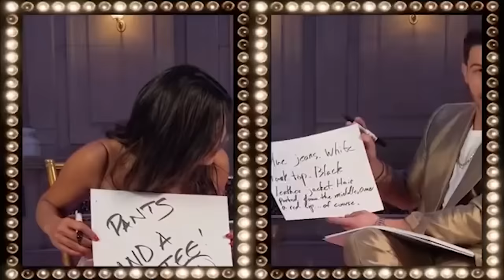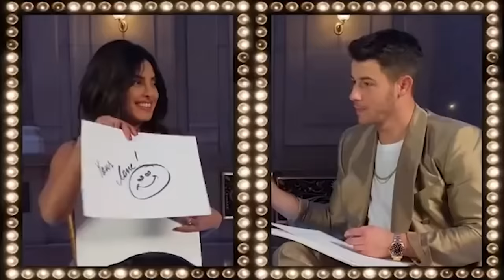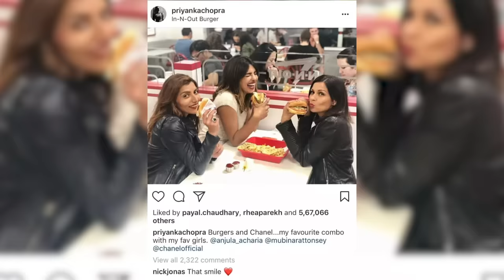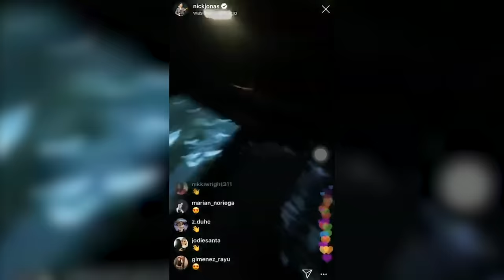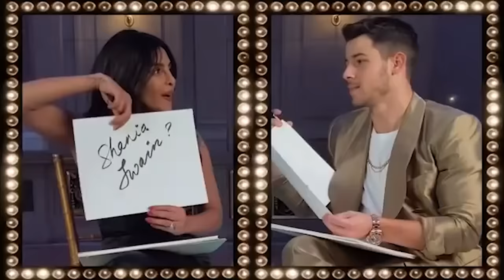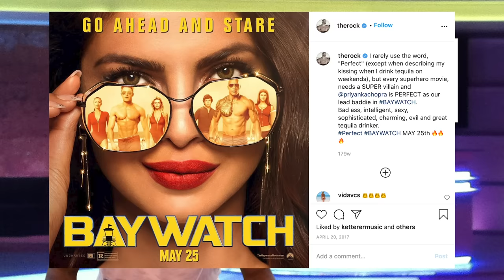The Love Story of Nick Jonas & Priyanka Chopra: FULL Timeline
Hey, if you hadn't had a chance to watch HERE are the best AGT 2023 auditions 📣 What?! Did you see these famous contestants return years later? ​What's Hot: @NickJonas & @PriyankaChopraVEVO | Episode 35 | Talent Recap